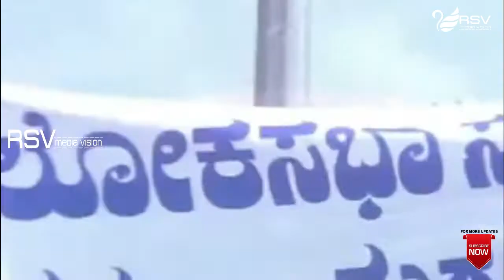Avanu Ordinary Alla Extra Ordinary | Chaduranga | Vajramuni | Hit Scene-3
Watch Avanu Ordinary Alla Extra Ordinary Hit Scene-3 from the Movie Chaduranga in Rsv Media Vision Entertainment Channel..!
Film: Chaduranga
Starcast:  Ambarish, Ambika, Vajramuni
Director: V Somashekar
Producer: R Venkataraman
Banner:  Premalaya Pictures
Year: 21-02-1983